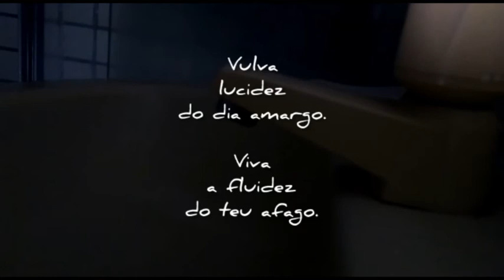Vulva à vida (Poesia) - Clareanna Santana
Curta Poesia
Poesia: Vulva à vida - 2017
Autoria: Clareanna Santana
Voz: Mariamma Fonseca (Amma)
Música: Sur le Fil - Yann Tiersen - Le Phare - 1998